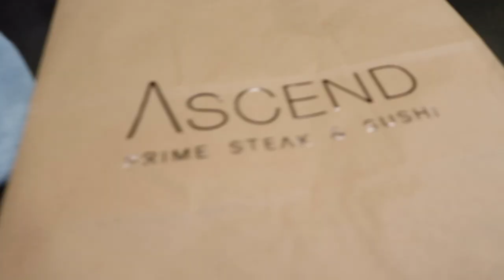Happy 39th Birthday! - ItsJJsLife Vlog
Damn! One more year until he hits the 40s 😂